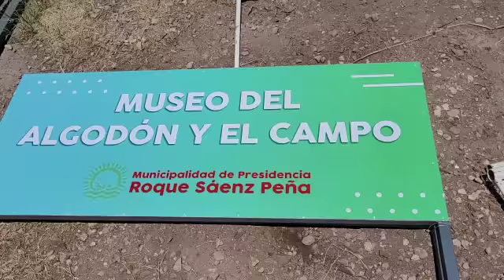El Museo del Algodón, presente en la Fiesta Nacional del Algodón, del 4 al 6 de Noviembre 2022